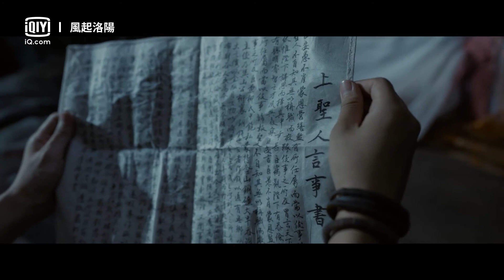《風起洛陽》高秉燭和百里弘毅發現疑兇線索 幕後始作俑者即將被揪出 | 愛奇藝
主演：黃軒

講述武周時期一群出身不同階層的人為調查洛陽懸案而發生的一系列故事。跡於洛陽底層的不良副帥高秉燭（黃軒 飾）陰差陽錯捲入案件，成為嫌疑人，在想方設法自證清白時，與為查清父親被毒殺真相的百里弘毅（王一博 飾）相遇，二人合作並展開調查。世家出身的內衛思月（宋茜 飾）為任務調查並接近武藝超群、頗有市井智慧的高秉燭，想要尋取與案件有關的告密信，完全不同階級的兩個人互相看不順眼，卻不得不捆綁在一起。隨著他們對案件的不斷深入，找尋真相，進而發現了一個足以毀滅神都、血染洛水的驚天陰謀。